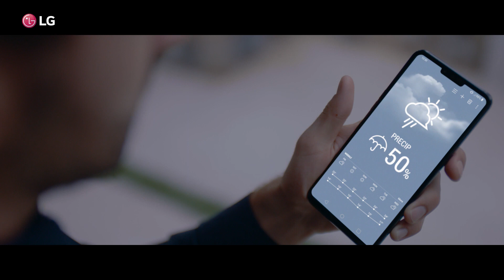LG New Washing Machine : AI DD_Smart Washing Machine(Viral 2)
Brought an umbrella on a sunny day? Choosing is hard. Just wash it.

LG’s new washing machine helps the right laundry course instead of you.
AI DD™ offers the most optimized wash to protect your laundry.

From now on, just wash it without hesitation.